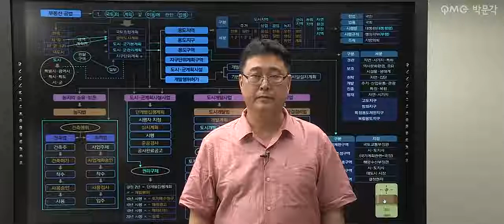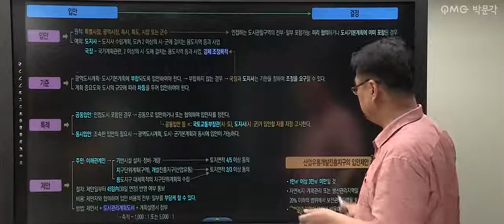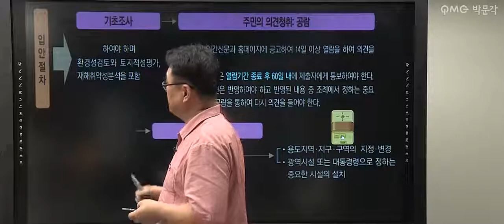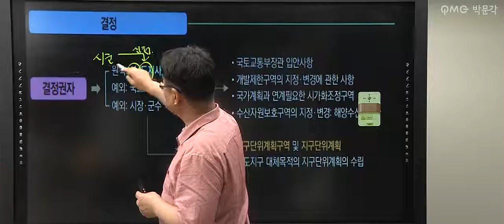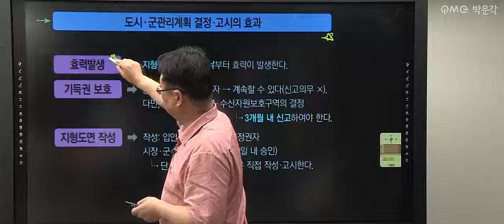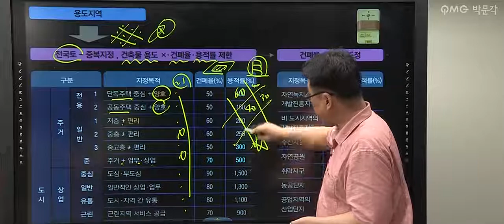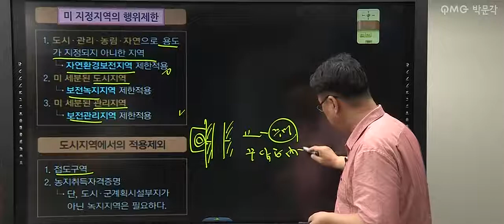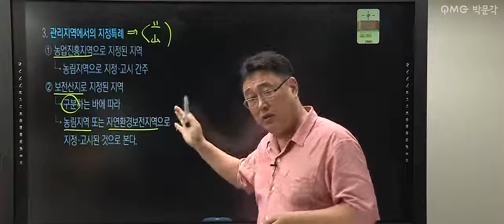[공전무] 2020년 공인중개사 부동산공법체계도특강 7-2